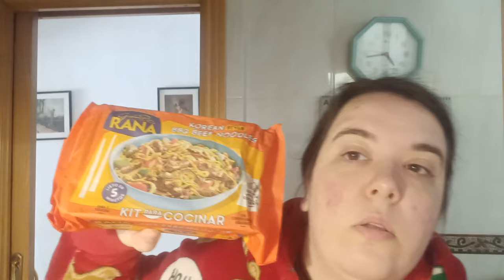COMPRA DE CASA, SKINCARE Y MUCHO NEUSIANISMON || VLOG #58 NEUSIANO✨